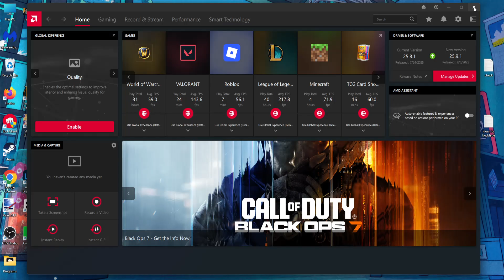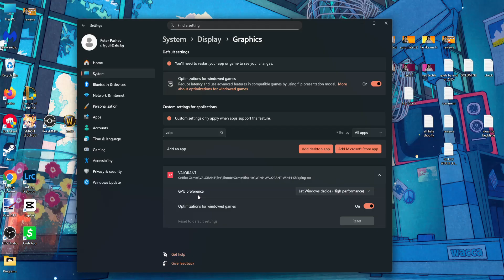How To Fix Valorant Crashing Mid Game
In this video I show you how to fix Valorant crashing mid game. If you want to learn how to stop Valorant crashes in the middle of your games then this is the tutorial for you.